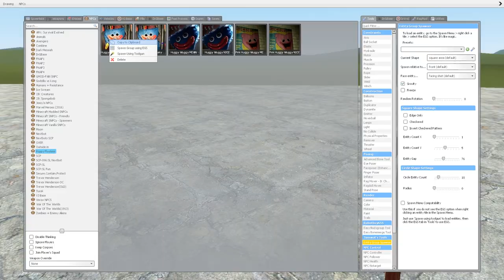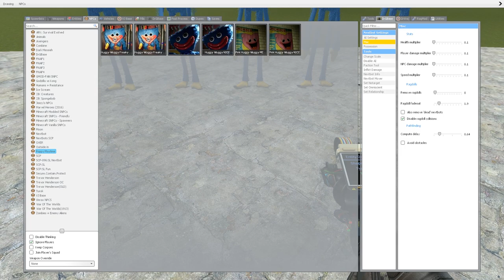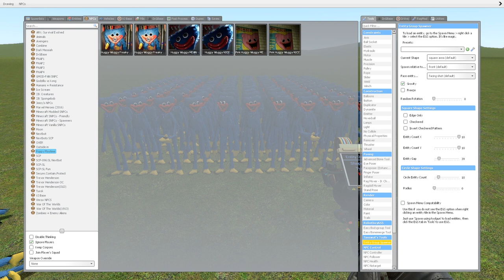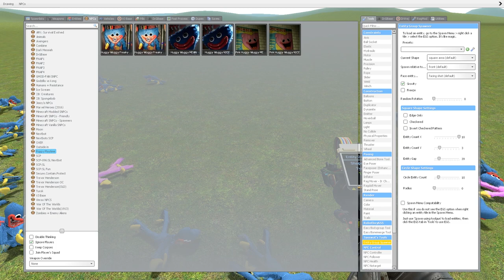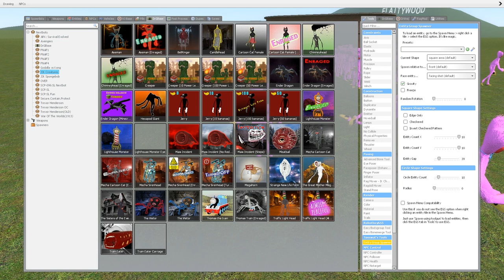HUGGY WUGGY POPPY PLAYTIME VS FNAF ANIMATRONICS GMOD Sandbox